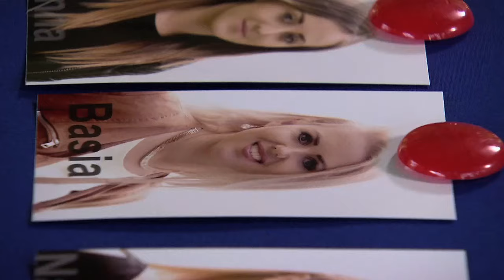Rolnik szuka żony 2 - Odcinek 3 - Pierwszy wybór Grześka